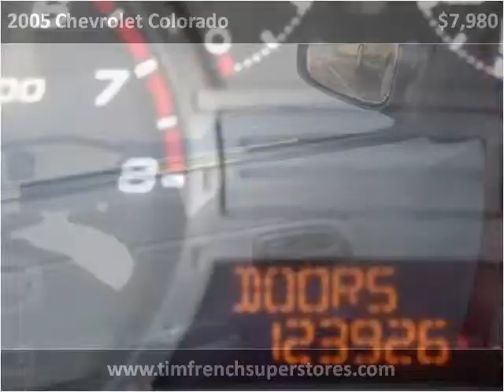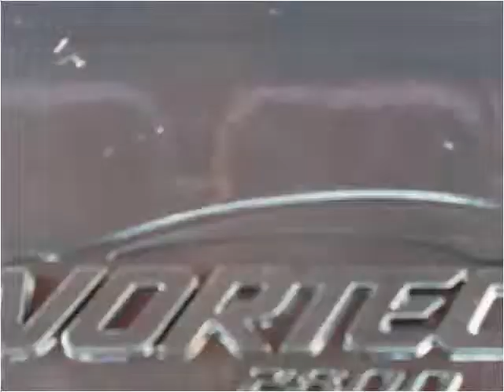2005 Chevrolet Colorado Used Cars Radcliff KY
This 2005 Chevrolet Colorado is available from Tim French Superstores LLC.